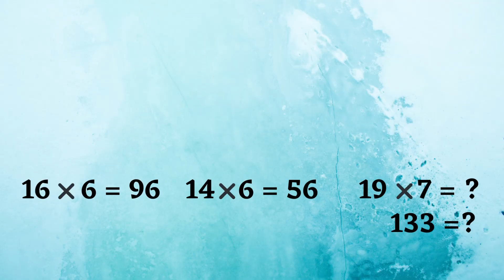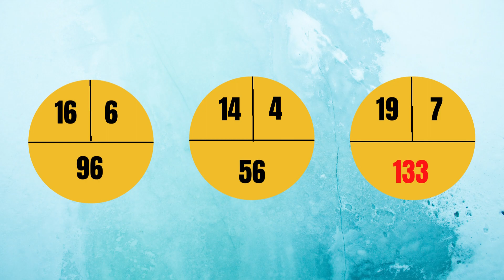Brain boosting puzzle 2.